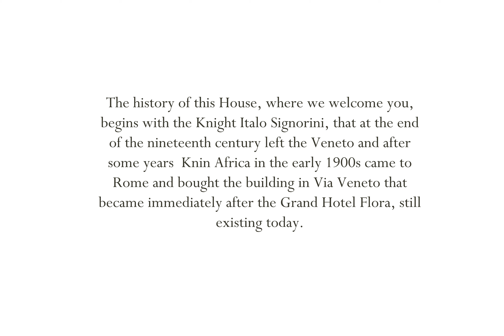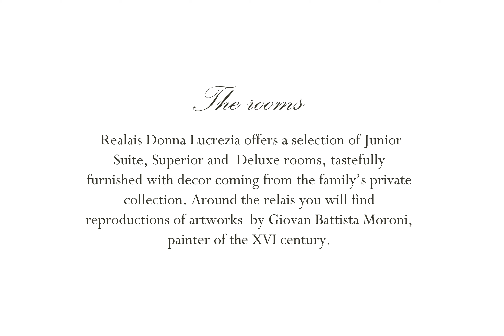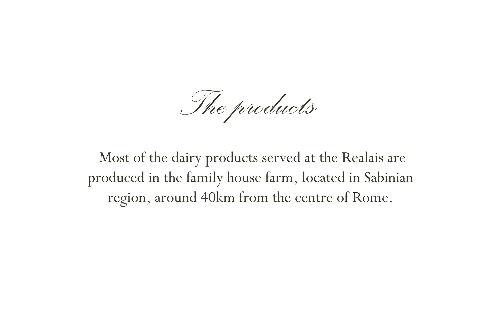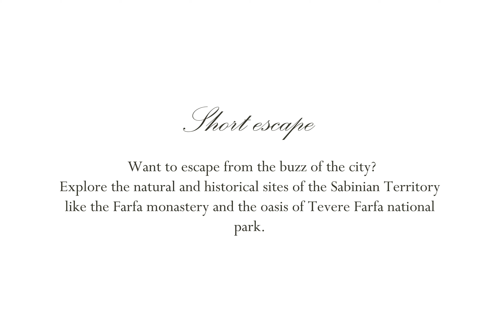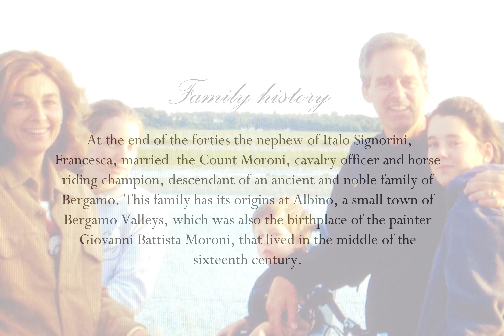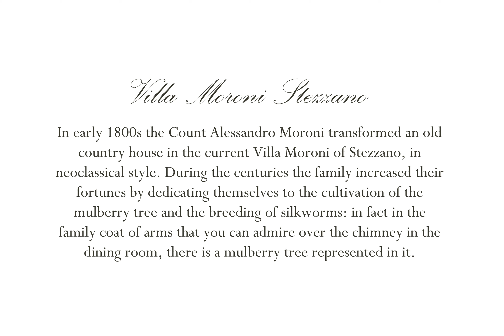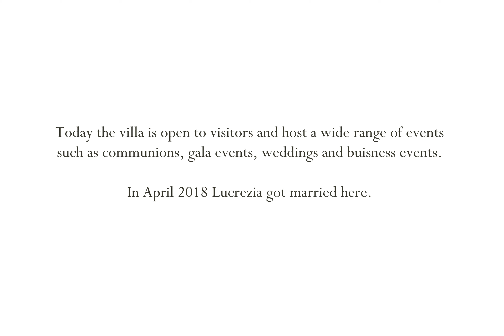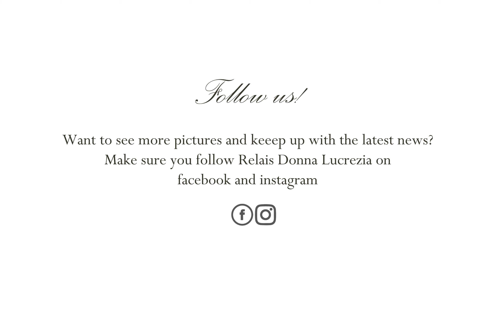Relais Donna Lucrezia